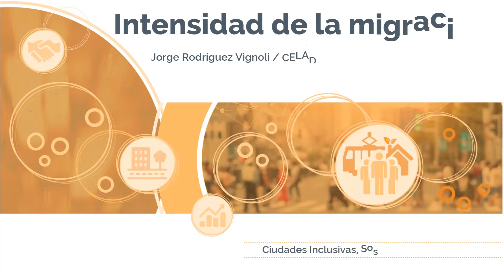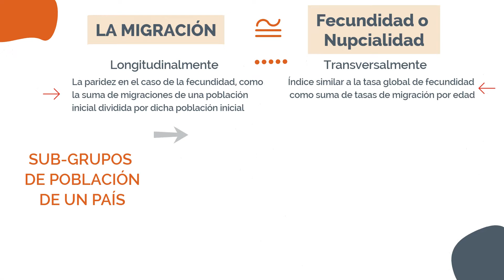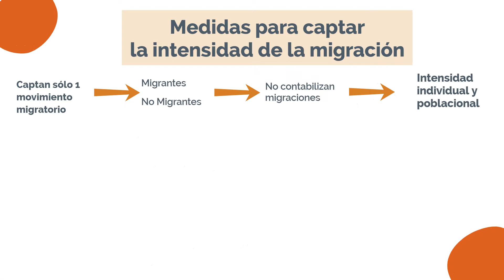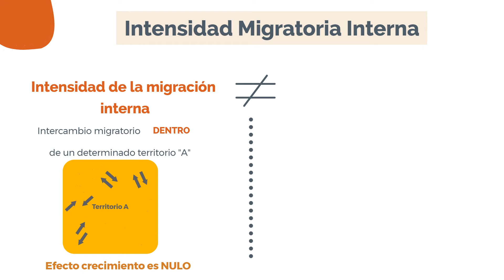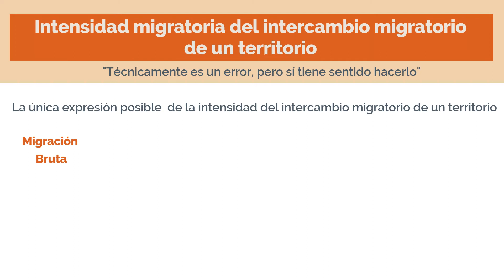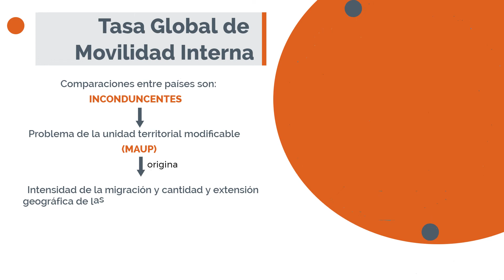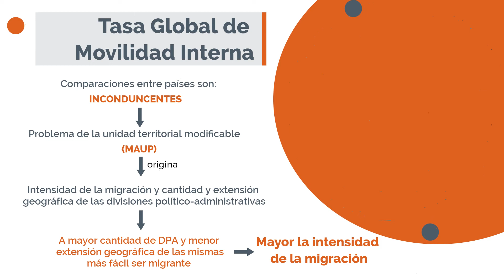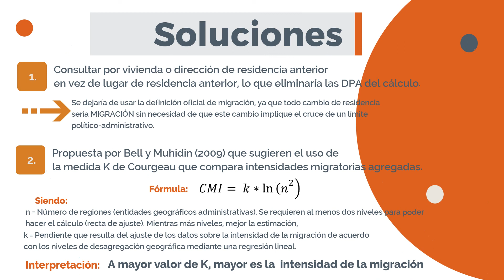Podcast Efectos Sociodemográficos de la Migración - Episodio 2: La intensidad migratoria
DESCRIPCIÓN DEL VIDEO:

En el marco de la agenda 2030 para el desarrollo sostenible en América Latina y el Caribe, la alianza entre CEPAL y la Cooperación Alemana (GIZ) promueve el desarrollo sostenible en el campo de la conectividad urbana, a través del estudio de los efectos sociodemográficos de la migración y la movilidad, también llamada conmutación y pendularidad.
En este video se aborda el tema de “La intensidad migratoria” que corresponde a la cantidad de migraciones que experimenta una persona dada durante un período de tiempo o durante la vida de las personas y sus diferentes medidas usadas para captar dicha intensidad.

ATRIBUCIONES A:
Música
Obra: Diferente

TEXTO DE APOYO
Martin Bell, Elin Charles-Edwards, Philipp Ueffing, John Stillwell, Marek Kupiszewski and Dorota Kupiszewska (2015), Internal Migration and Development: Comparing Migration Intensities Around the World, Population and Development Review, 41:1, pp. 33-58.

Curso Regional de Especialización en Análisis Demográfico para el Desarrollo Sostenible (CREAD 2022) | Curso | Comisión Económica para América Latina y el Caribe (cepal.org)